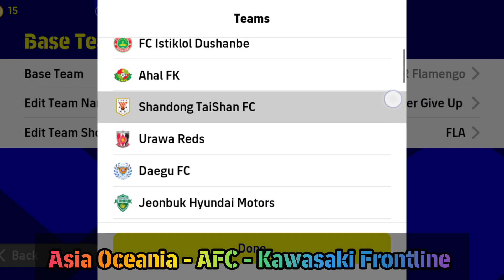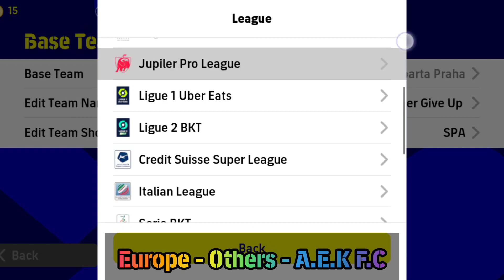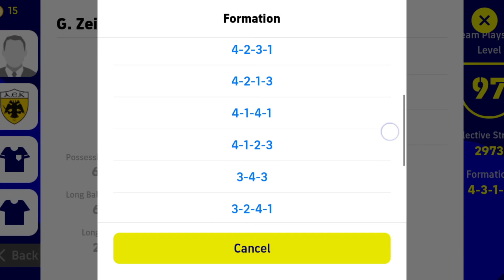Top 5 Quick Counter Best Formations In eFootball 2023 Mobile | 4-2-1-3 is Available!?🤔